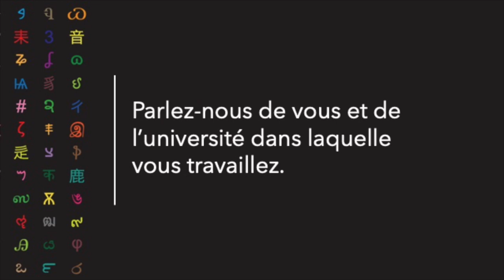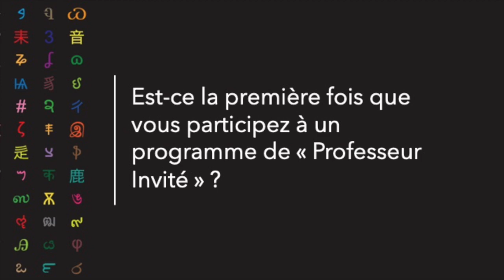Programme "Professeur Invité" : Alexander Agadjanian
Interview d'Alexander Agadjanian, de l'Université d'Etat d'Erevan (Arménie), invité au mois de mars 2024 à l'Université Bordeaux Montaigne dans le cadre du programme "Professeur Invité".